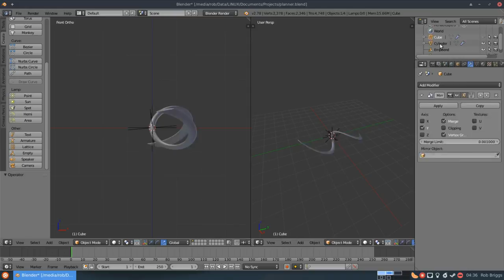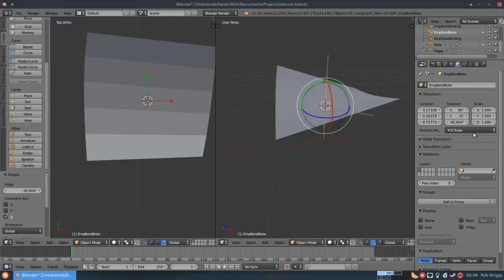Speed Modelling - Notebook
Song: "Ujico*/Snail's House - Mystic Girl"